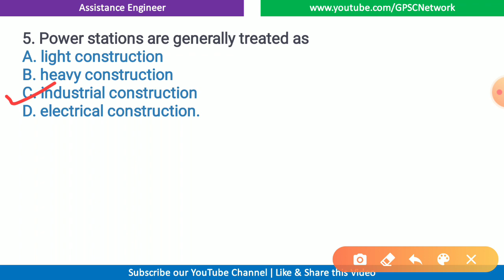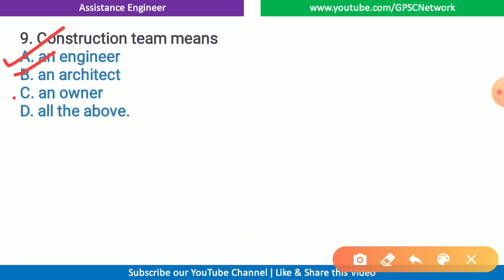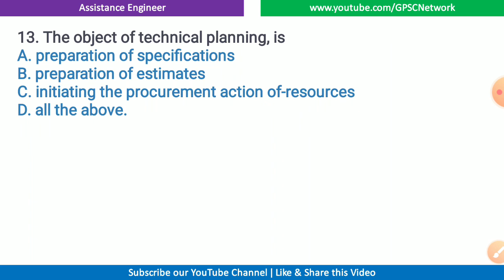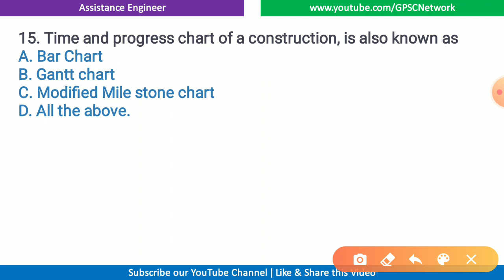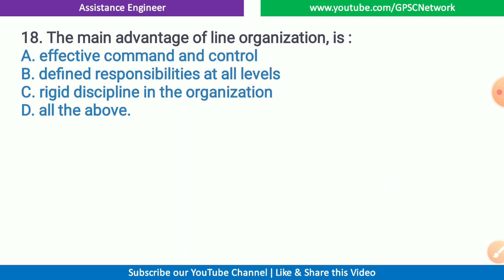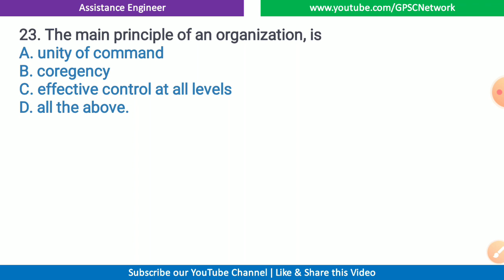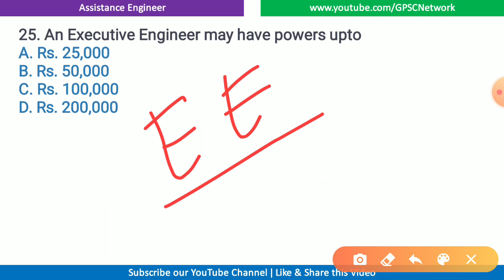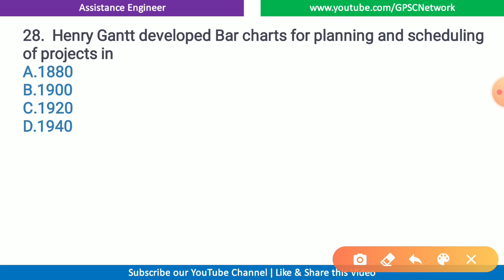GPHC I CPM / PERT & PPV I Part-1Most IMP Questions for Additional Assistance Engineer I GSSSB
🎴 *GPSC NETWORK* 🎴